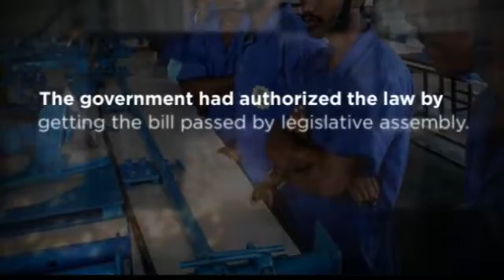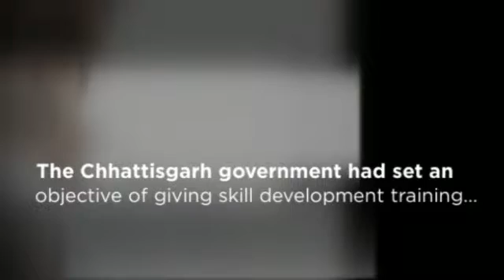Chhattisgarh Government to Approach Corporates for Skill Development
The Government of Chhattisgarh generally called the State Government of Chhattisgarh, or locally as State Government, is the superior overseeing force of the Indian state of Chhattisgarh and its 27 districts. It involves an official, drove by the Governor of Chhattisgarh, a legitimate and a regulatory branch.

Progressive Chhattisgarh,
Brijmohan Agrawal,
Industrial Development in Chhattisgrarh,
Energy Policy in Chhattisgarh,
Road Development in Chhattisgarh,
Chhattisgarh Agriculture,
Chhattisgarh Education Development,
Bridges Development in Chhattisgarh,
Chhattisgarh Infrastructure,
Chhattisgarh Public Work Department,
Naya Raipur Chhattisgarh,
Progress in chhattisgarh,
Fastest growing state in india,
Progressive Chhattisgarh,
Development in chhattisgarh,
Companies in chhattisgarh,
Development in Raipur,
Fastest growing city in India,
Growth of chhattisgarh,
Chhattisgarh Growth Rate,
New Raipur Development,
Urban Development Chhattisgarh,
Rural Development Chhattisgarh,
Digital Chhattisgarh,
Skill Development in Chhattisgarh,
New raipur,
Good governance,
Chhattisgarh government,
Power plant in chhattisgarh,
Companies in chhattisgarh.